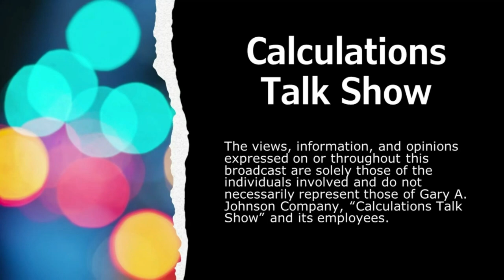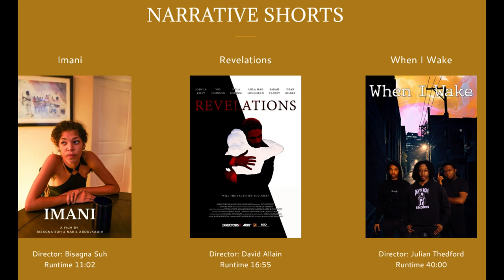Exclusive Interview with Will Gorham - The Man Behind The Filmteenth International Film Festival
Will Gorham is a filmmaker and a storyteller.  Gorham has written plays, made films and now has his own film festival.  The FILMTEENTH Film Festival is an annual celebration of the new JUNETEENTH American holiday and a celebration of American excellence and international diversity in film, history, arts, entrepreneurship and STEM.  Watch this interview and learn more about films, filmmakers and African American history.